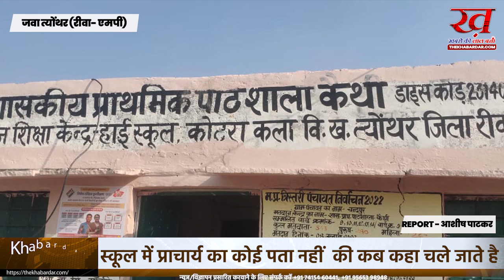बच्चों की शिक्षा से इतनी बड़ी लापरवाही की जा रही है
शासकीय प्राथमिक शाला कैथी के हेडमास्टर विद्यालय से रहें नदारत बच्चों को मीनू के अनुसार मध्याह्न भोजन योजना का नहीं मिलता लाभ जिम्मेदार कौन?

रीवा जिले कि त्योथर तहसील के ग्राम पंचायत चन्द्रपुर के शासकीय प्राथमिक शाला कैथी में विद्यालय के हेडमास्टर विद्यालय से रहें नदारत बच्चों को मीनू के अनुसार मध्याह्न भोजन योजना का नहीं मिलता लाभ जिम्मेदार कौन है? विद्यालय में कार्यरत स्टाफ में सहायक अध्यापक शिक्षण कार्य करते देखे गए आंगनबाड़ी केंद्र भी यही पर संचालित होता है किन्तु बच्चे नहीं थे आंगनबाड़ी कार्यकर्ता केन्द्र से नदारद रहीं केवल सहायिका मौजूद मिली